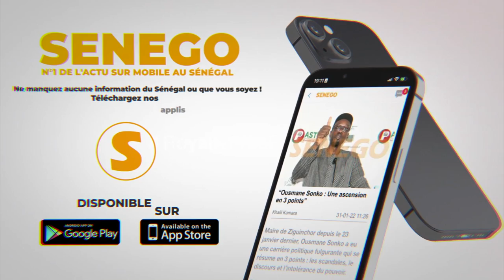Mimi Touré : "Macky Sall Yéw Sa Affairou 3e mandat Diékhna, Waayé Bayil Mandaawou Jambour Yi"